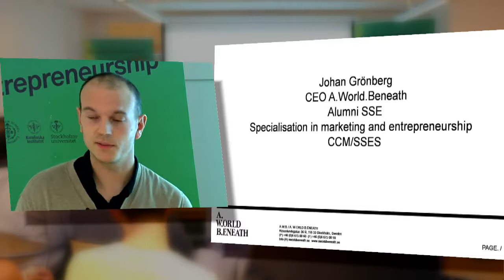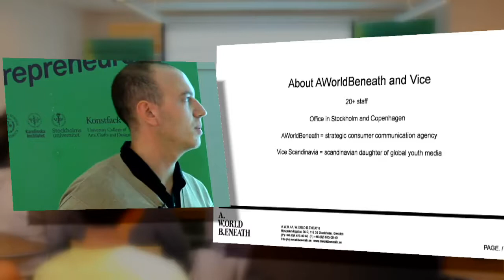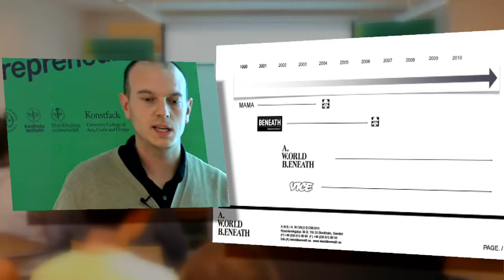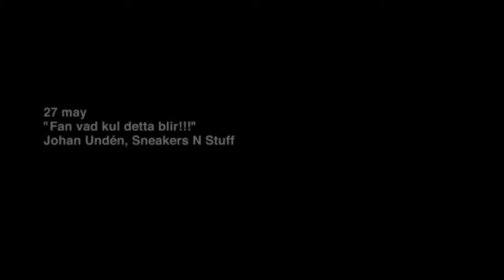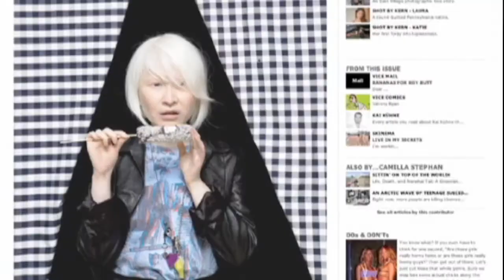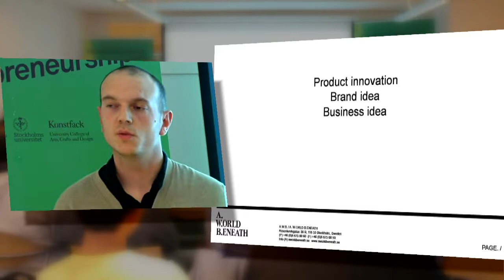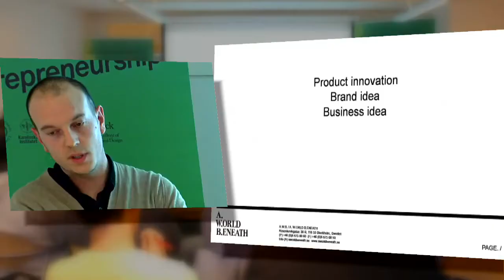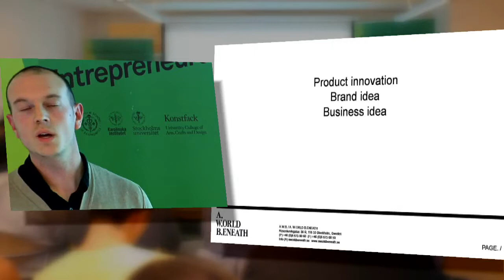Seven Startups Later – What Have I Learned From Them? – Johan Grönberg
Seven start-ups later – the aggregated wisdom

On September 23, 2010, Start-up Seminar featured alumni entrepreneur Johan Grönberg, Founder and CEO of PR-agency A.World.Beneath. In his talk, Seven start-ups later – the aggregated wisdom, Johan tells his entrepreneurial story and emphasizes the importance of having a business model.

Start-up Seminar with Johan Grönberg (A.World.Beneath)